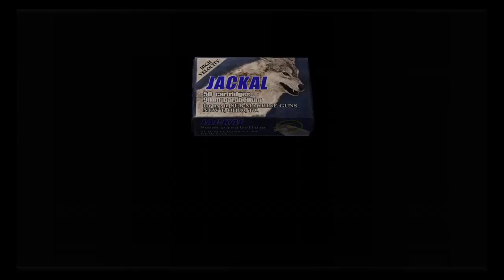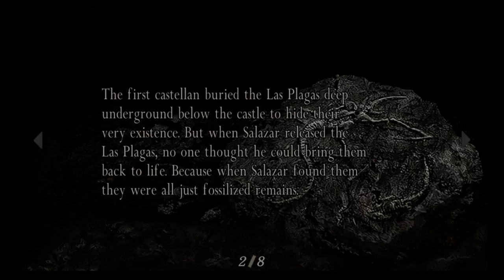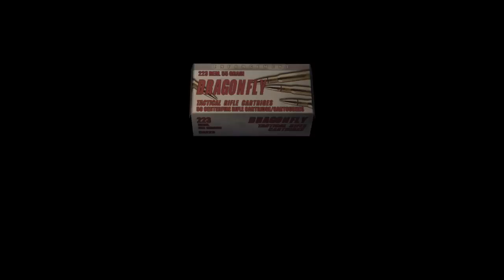18 -- Jeff and Jason Play resident evil 4! [Ridley Scott's Resident Evil 4]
Hello there, viewers! Jeff and Jason here with another Res 4 video for your viewing pleasure! So, we fell in a giant pit today and fought a dude who bore a slight resemblance to a certain classic monster of cinema, hence our title choice. We also enter a mine portion of the game that Jason has no memory of. It's a good time for all, as always! Enjoy!